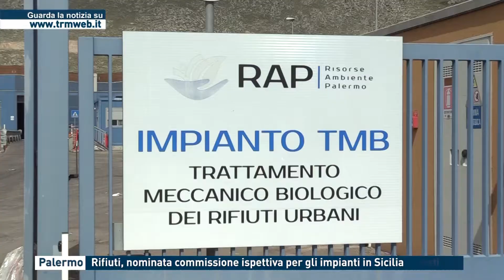PALERMO - RIFIUTI, NOMINATA COMMISSIONE ISPETTIVA PER GLI IMPIANTI IN SICILIA